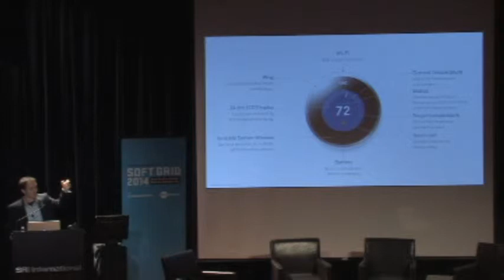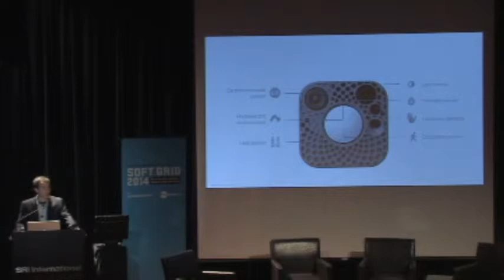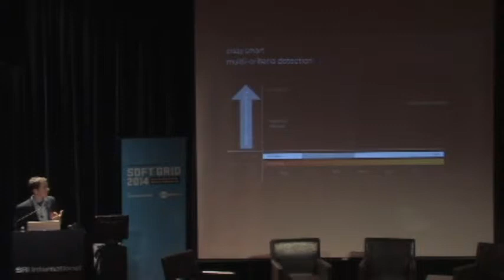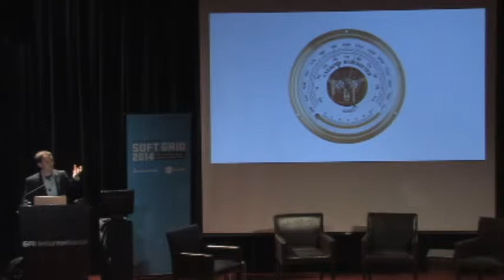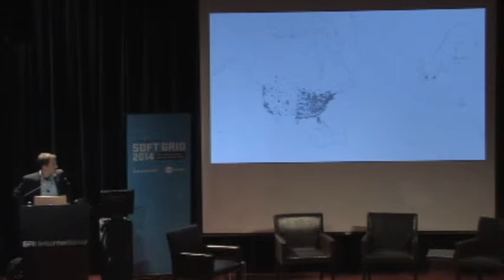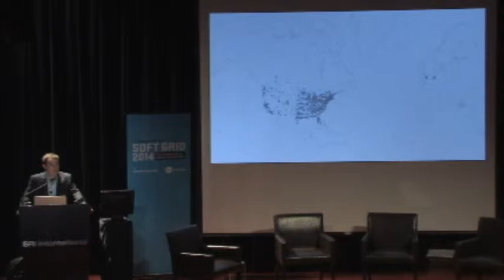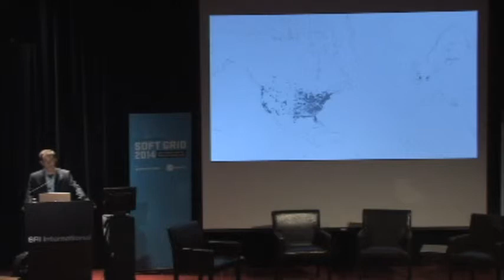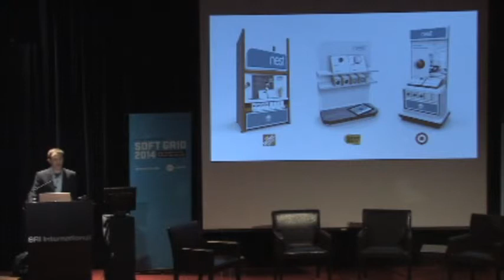Applying IT Data Science and Analytics to the Energy System of the Future